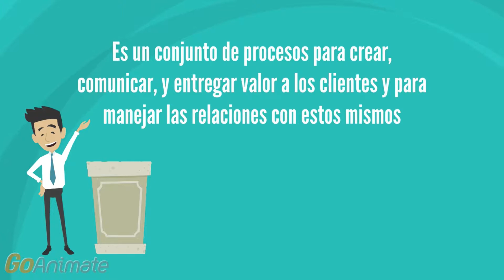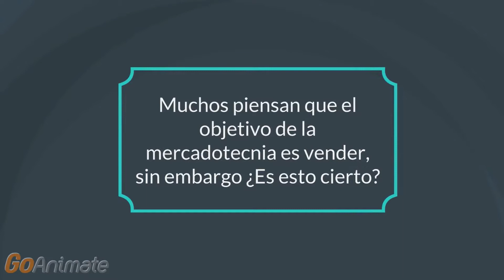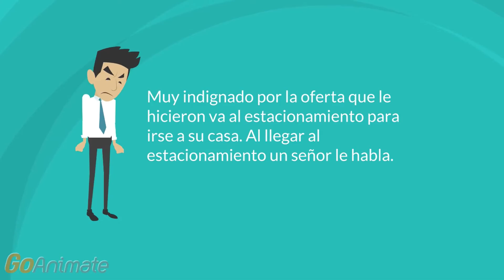¿Qué es la mercadotecnia y cuál es su objetivo principal?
Centro Virtual de Aprendizaje- Alberto Tamez